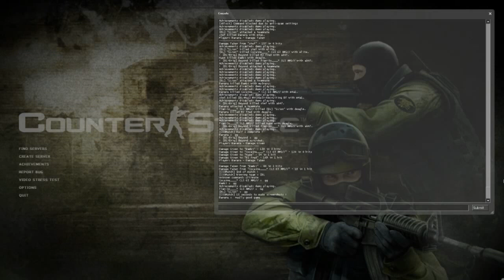Counter Strike Source 5v5 Mix Black legion